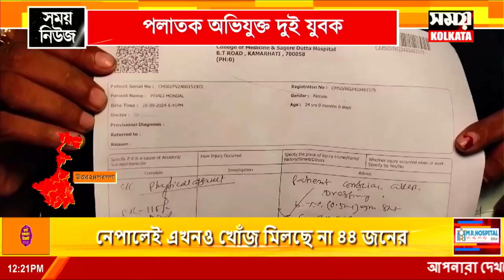প্রকাশ্যে মহিলার গলায় ধারালো অস্ত্রের কোপ,পলাতক অভিযুক্ত দুই যুবক